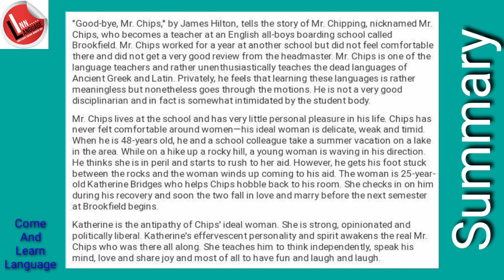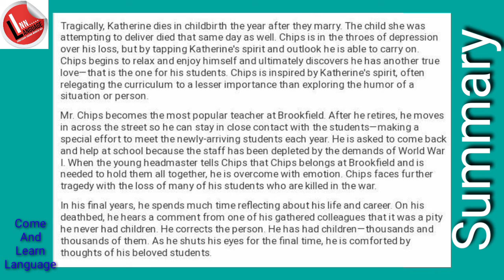A brief introduction to 'Good-Bye Mr. Chips | James Hilton | Language Inn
Come And Learn Language(CALL)
Today I have presented some English language tips.
Message by:
Edit by: Shahid Muneer Roy
Label: Language Inn

Friends today you are learning about.
I hope you like this video

Hilton'sGood-ByeMrChips
IntroductionToTheNovelGood-ByeMrChips
# Speak English
# American Language
British language
How to get over fears
Tips to speak confidently
Difference between American and British Accent